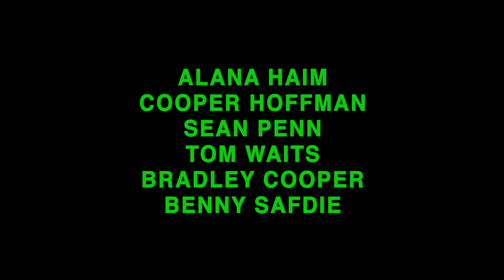LICORICE PIZZA Bande Annonce VOST (Drame, 2021) Bradley Cooper, Sean Penn, Skyler Gisondo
LICORICE PIZZA Bande Annonce VOST (extraits), film en français au cinéma le 5 janvier 2022.